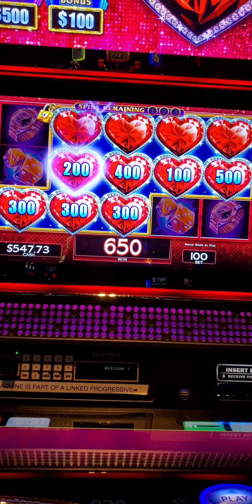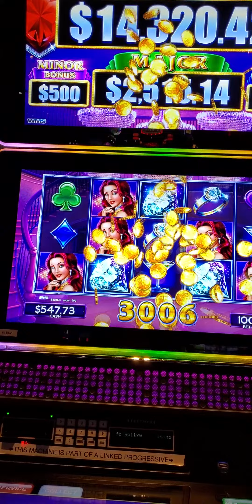Wow....one of my favorite